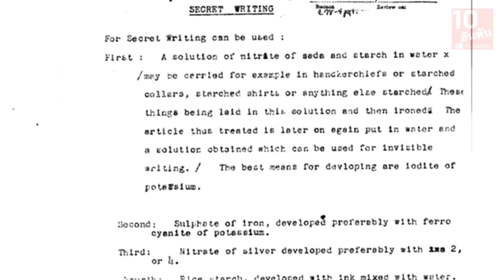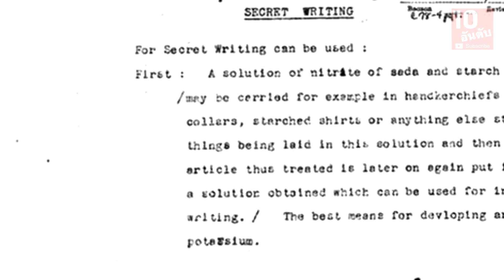เผยแฟ้มลับCIA มนุษย์ต่างดาว พลังจิตร lลึกลับต่างดาว😱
✔ ฝากทุกท่านกดติดตามและกดรูปกระดิ่ง 🔔 นะคะ เพื่อรับการแจ้งเตือนทุกครั้งที่ลงคลิปใหม่ๆ และจะได้ไม่พลาดคลิปของ 10 อันดับนะคะ
รักทุกคนค่าาาาา